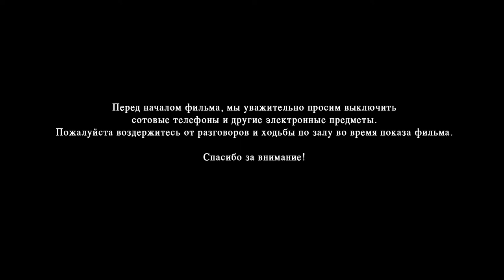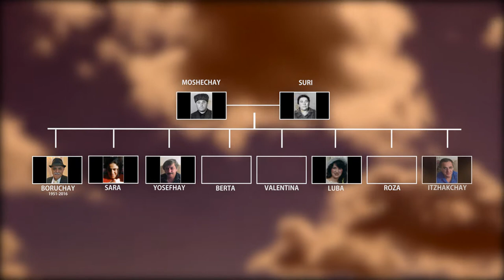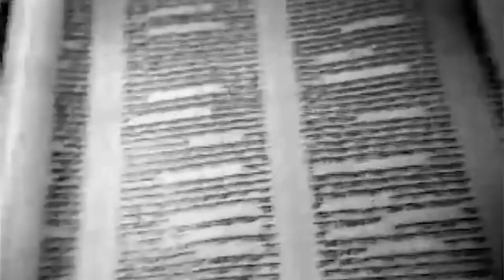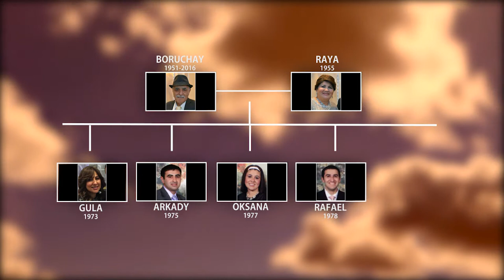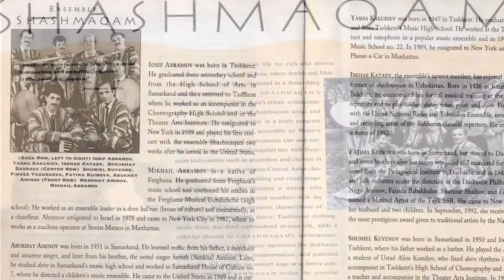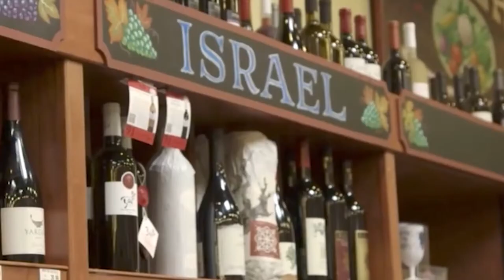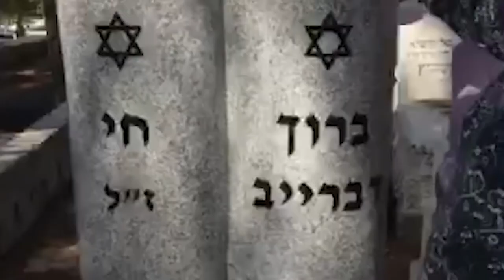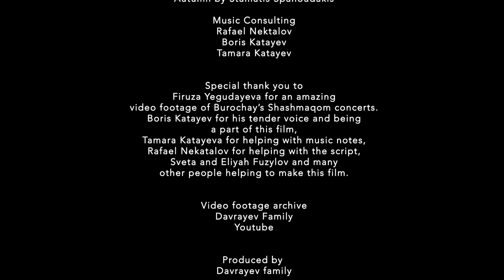Boruchay Davrayev film